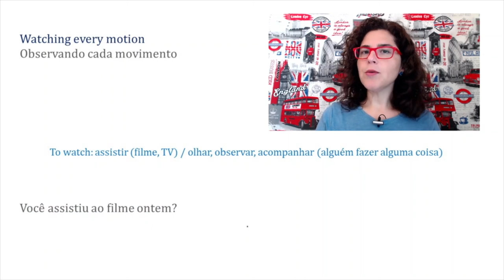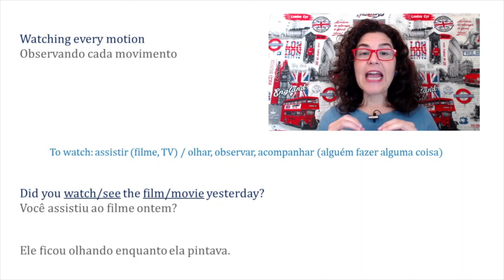"To Watch" significa "Observar"?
teacher milena,
inglês online,
TOP GUN ,
take my breath away,
berlin,
música do filme top gun,